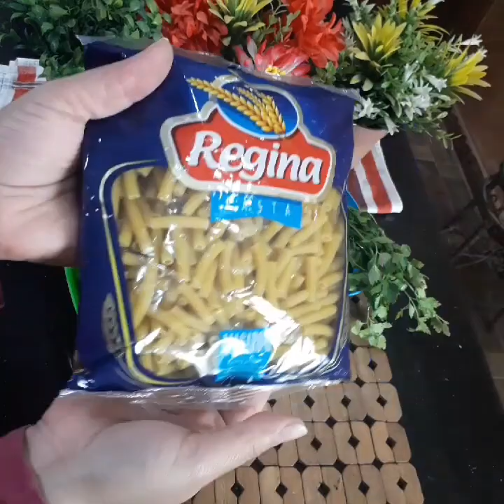شوربة خضار بالمكرونة طبق لذيذ و مغذي ولاهم بيدفي من ايدين ايناس عباس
طريقة عمل شوربة خضار بالمكرونة

تجدون هنا أفضل الوصفات المفضلة والمميزة للجمال والصحة والأكلات العربية والعالمية والعديد من النصائح المفيدة تواصلوا معنا على اليوتيوب أو القنوات الاجتماعية الأخرى لجميع اقتراحاتكم أو طلباتكم.

 الذ و اسهل الوصفات
 الوصفة عندنا!

Describing food is not as easy as it would seem. How many ways can you say something was really tasty? Not enough to keep you interested in what you are writing. That is why we have to borrow words from other areas to describe the food and the effect it has on us.

Find the best recipe ideas, videos, healthy eating advice, party ideas and cooking techniques from top chefs, shows and experts